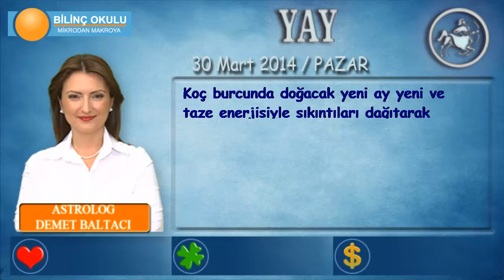YAY Burcu, GÜNLÜK Astroloji Yorumu,30 MART 2014, Astrolog DEMET BALTACI Bilinç Okulu